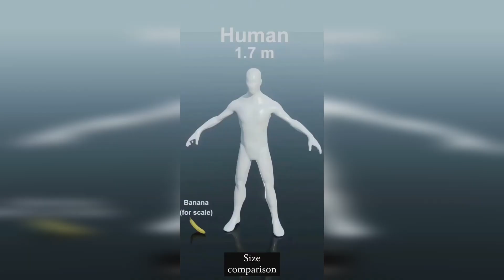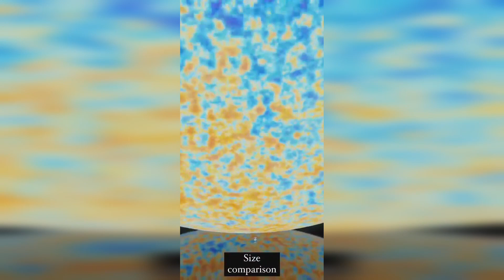Spiderman Thief Snatches Phone From Moving Train [WorldWideWTFS #3]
Welcome to WorldWideWTFS. We Bring you (or try to) Bring Some of the Interesting and Trending clips floating around the World Wide Web to Help you Kill a Short amount of TIME.

Also, Drop off any videos you shot that are Interesting and to be featured on the Channel.

Cheers.